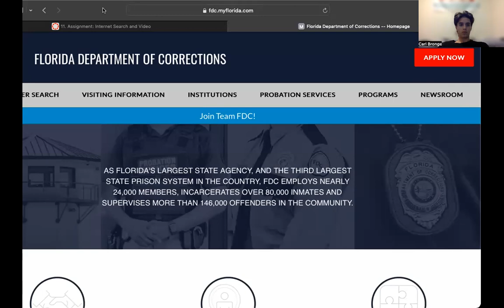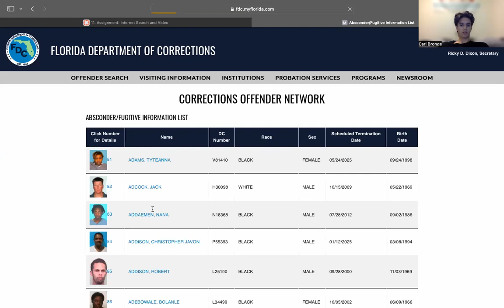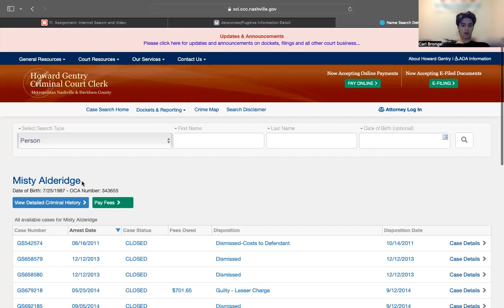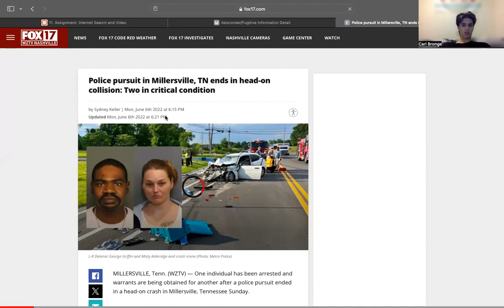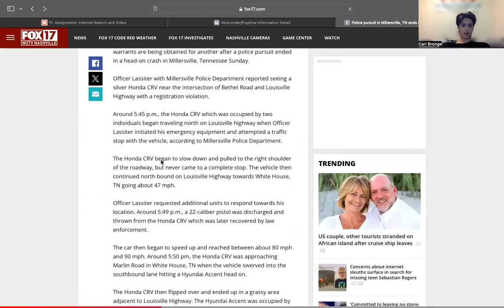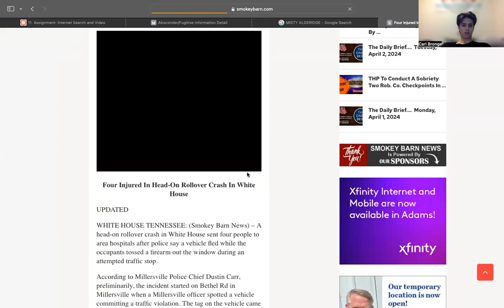Criminal Justice Technology (Finding Fugitives)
This video shows how Fugitives can be looked up in a DOC database, and how to locate them on the internet, finding facts, cases or pictures that can directly relate the fugitive to a location or other crime.